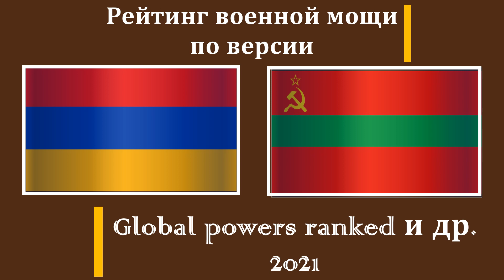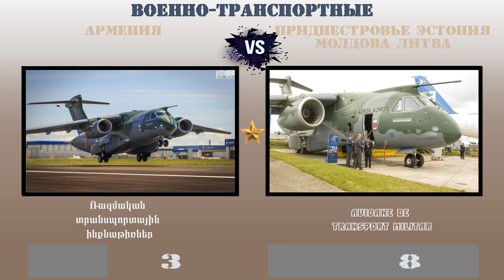Армения VS Приднестровье Эстония Молдова Литва 🇦🇲 Армия 2021 0 Сравнение военной мощи